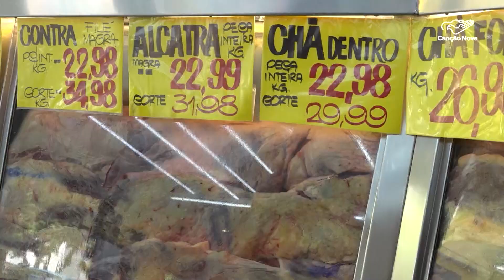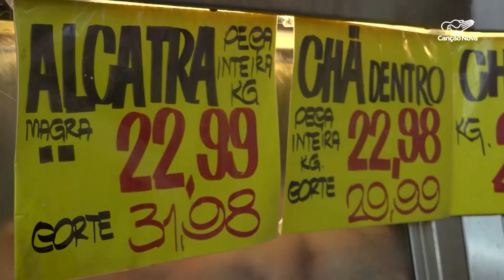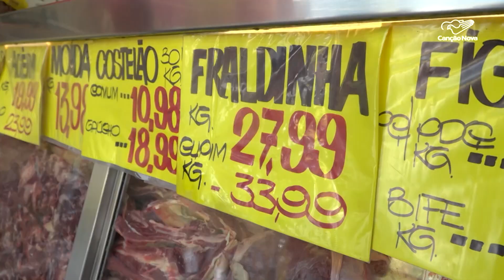Preço da carne vermelha cai 11%, aponta pesquisa do IBGE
O Brasil é o quarto maior consumidor de carne bovina no mundo. Só que durante muitos meses esse item ficou fora do prato dos brasileiros por causa dos preços elevados. Realidade que tem mudado nos últimos meses.

Reportagem de Monizy Amorim e Daniel Noblato

Deus abençoe!